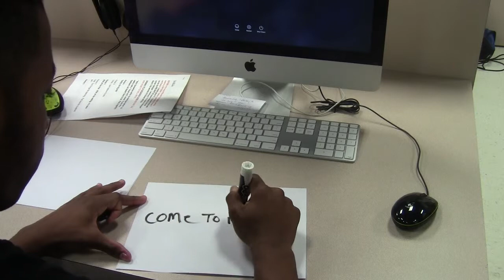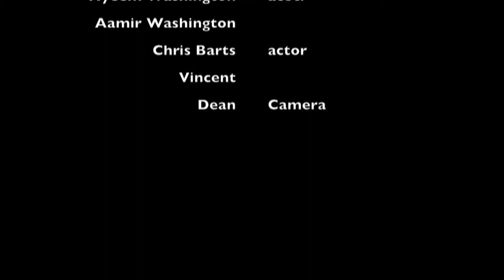the big day 720p